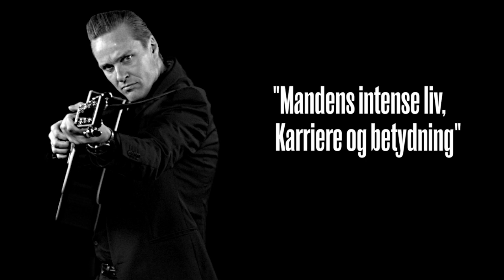Johnny Cash Foredrag Promotion Video